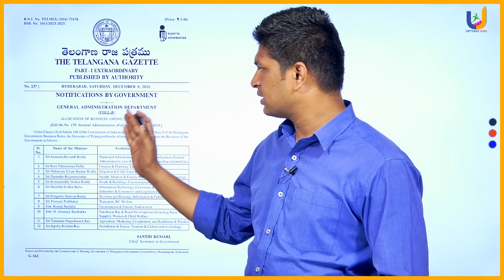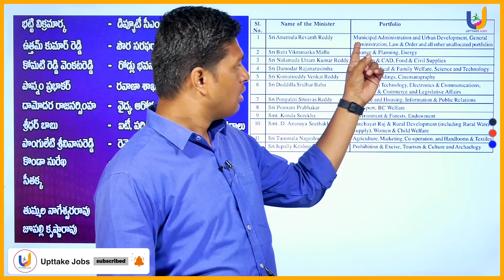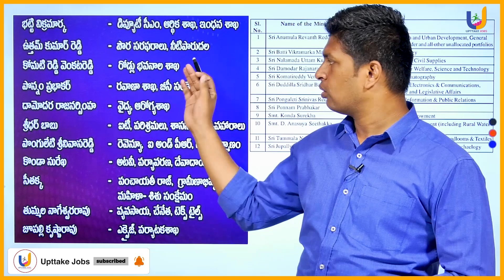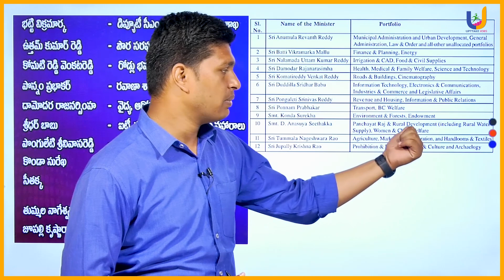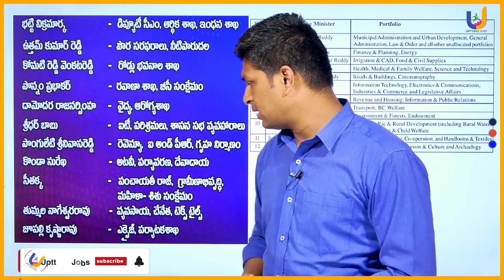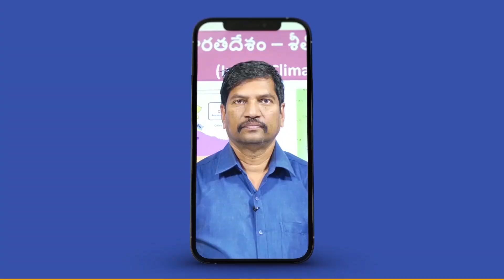Telangana Cabinet Ministers ఎవరికి ఏ శాఖలు | Current affairs | UPTTAKE JOBS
Telangana Cabinet Ministers వరికి ఏ శాఖలు | Current affairs | UPTTAKE JOBS

APPSC GROUP-2 FULL COURSE AVAILABLE IN OUR APP